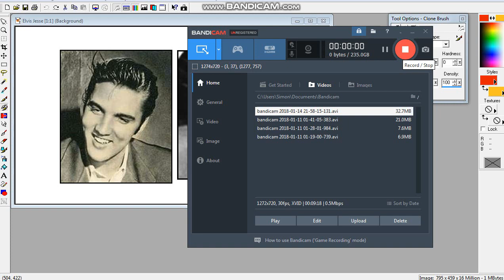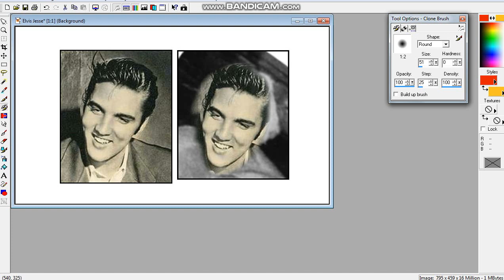Elvis / Jesse Comparison 1 (See description below before viewing)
Sorry that there is no sound to the video.

I have used Paint shop Pro 7 and Bandicam Free Video recording software to make this video. The photographs are Linda Sigmon’s Jesse Photograph and a stock photograph of Elvis from the internet.

I found a Black and White stock photograph, of Elvis, on the Internet. I then mirrored the young Elvis photograph, so that it faced the same way as the Jesse photo. I then cropped it also, so that it just showed the face and was of similar size to Linda’s Jesse Photograph.

I converted Linda’s original Jesse photograph to black and white, as in the young Elvis photograph. I then cropped the photograph, so that it just showed the face.

I then rotated Linda’s photo of Jesse, so that it was at the same orientation as the young Elvis photo, and copied both of the photographs onto a new “white” blank image.

I then used the Clone brush accessory, in Paint shop Pro 7, to select a point on the Elvis photograph. This allowed me to then copy the photograph over the photograph of Jesse.

Whilst cloning the Elvis photograph over the Jesse photograph, I used Bandicam free video capture software to record in real time.